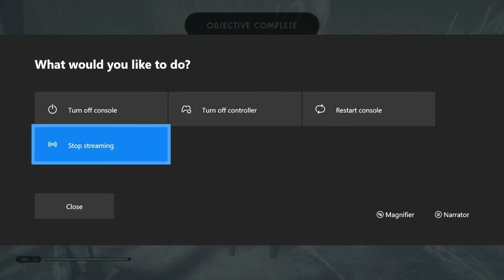I don't Pity Thee Fool!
Poptart and ketchup are a winning combo!